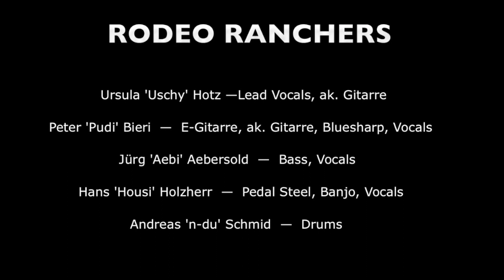Rodeo Ranchers - ABSCHIED 2018 KONZERT Part 1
RODEO RANCHERS Country Band NR 1 of SWITZERLAND sagen nach 35 Jahren "BYE BYE" liebe Fans und danken für die jahrelange Treue! Ursula Hotz, Peter Bieri, Jürg Aebersold, Hans Holzherr & Andreas Schmid.
P. CASSO MOVIE Peter Scheidegger (22 Min) Schlossgut Münsingen, 22. Dezember 2018